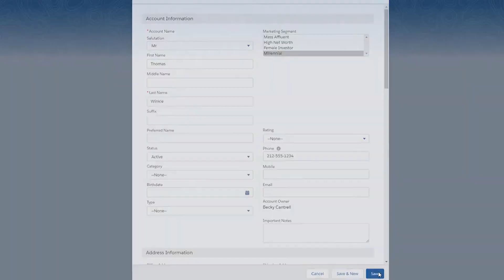Skandia ha Llevado al Máximo Nivel de Satisfacción los Servicios Financieros de sus Clientes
Skandia es un conglomerado financiero, con más de 65 años de presencia en Colombia, que cuenta con una amplia experiencia en el mercado de servicios financieros.

Se enfoca en la gestión de activos ofreciendo soluciones digitales de ahorro, administración de fondos para la pensión e inversión, para ayudar a sus clientes mejorar su salud financiera y construir un mejor futuro. Ofrece soluciones de planeación financiera, asset management y wealth management.

Uno de los retos que tenía Skandia era tener un servicio al cliente rápido y de calidad frente a todo el flujo de requerimientos. Con el objetivo de brindar una mejor experiencia para sus clientes, implementaron Financial Service Cloud, con la cual han podido experimentar mejoras importantes en sus procesos de atención al cliente:
Niveles de atención superiores al 90%.
Crecimiento de satisfacción del cliente del 45% al 68%.

¡Conoce con César Menéndez, Customer Success Manager de Skandia Colombia, cómo funcionan las soluciones financieras de Salesforce!